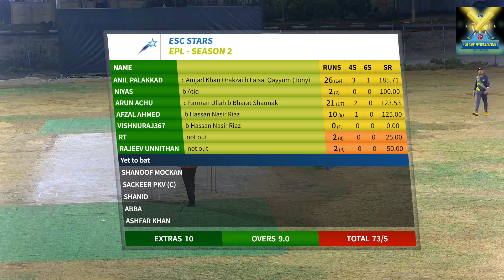ESC ABU DHABI SAMESHER&ESC STAR PART 02 capture 26 June 2024 10 26 11 PM